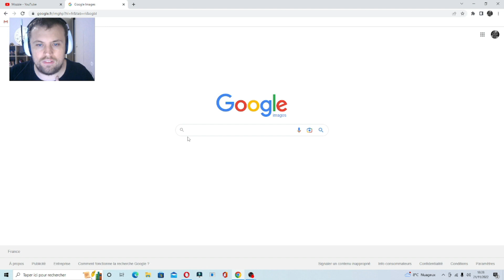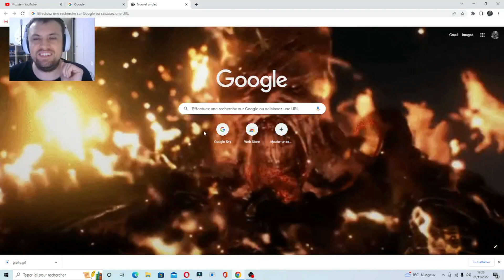EPISODE- TUTO Echanger image sur google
salut a tous le monde  pour échanger imager Marque GIF